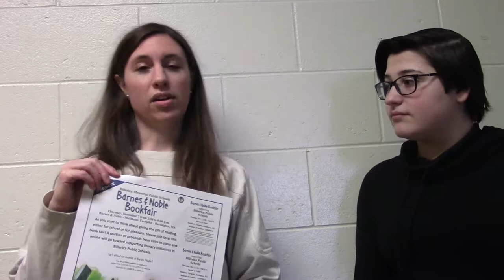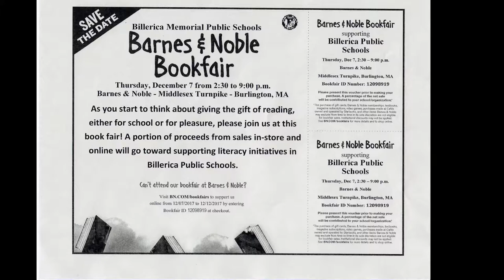December 5th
Featuring Ms. Camasso and the Billerica Public Schools Bookfair this Thursday December 7th, come support literacy initiatives in the district.